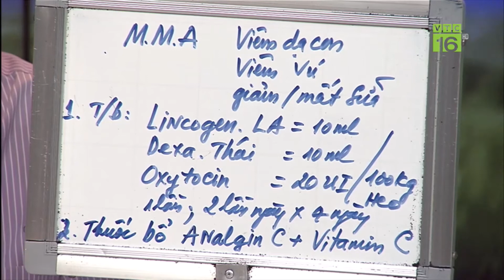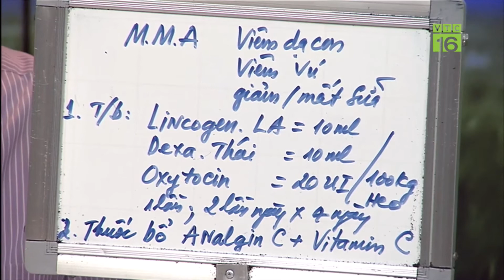Cách khắc phục lợn nái sinh con xong thì bị mất sức, sốt, không đi lại được, bỏ ăn, nằm 1 chỗ